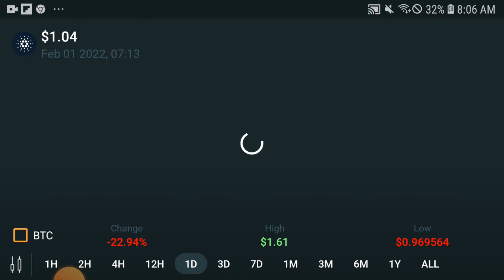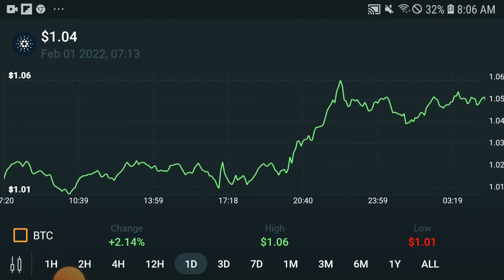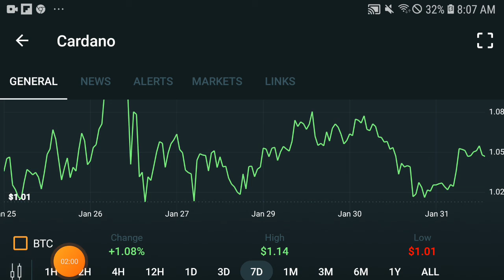CARDANO Still bullish || CARDANO Price prediction Updates! ADA News Today